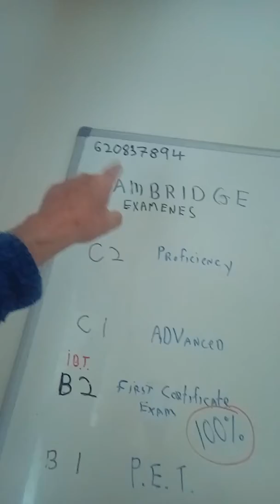TOEFL home edition españa madrid murcia se registra asi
Ptoblemas con TOEFL home edicion  ? Llama a un proctor con respuestas .no problem Steven Marcus en Murcia Madrid. Es profe proctor y examinador